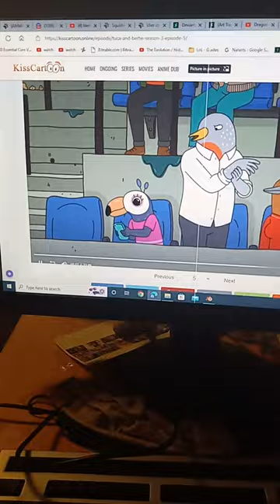Tuca and Bertie: Tulip I WANT PHONE MAH PHONE BABY GIVE ME BACK MY BABY! *CRIES*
Lol, Tulip/Lucia Wiggle is acting too wiggly to get jeffy/jeff Wiggle/speckle phone, her tona voice makes up the silliness!